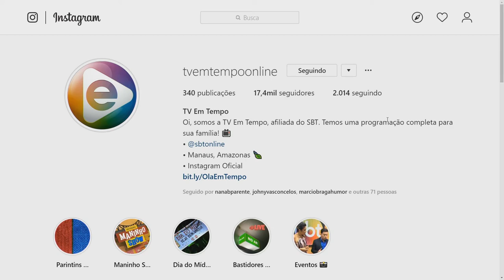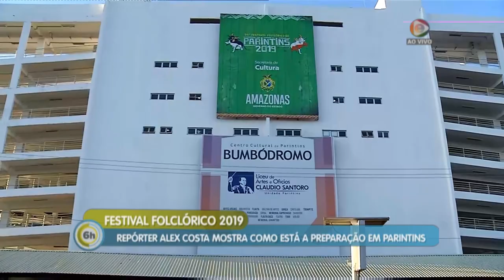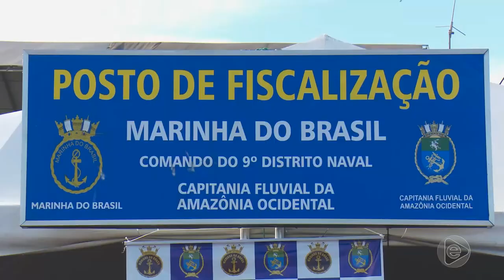6 Horas Notícias – 28 06 2019 02º Bloco